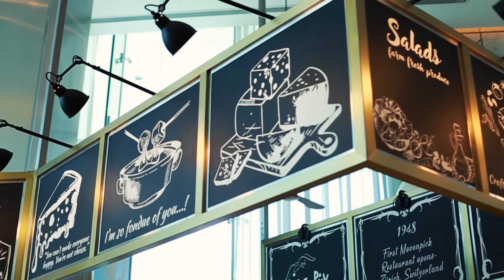Slice Restaurant | Your uncomplicated Neighborhood Deli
Slice is everything, a slice of life, a slice of time, a slice of food. Slice gives you variety, it’s where you pick up your freshly baked bread, recharge with a ramen or delight at the live cooking stations.